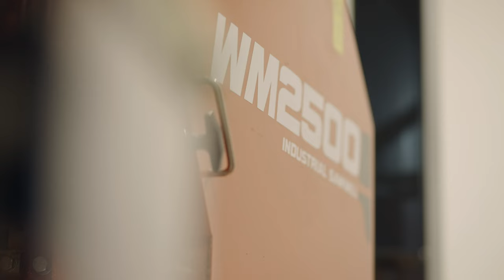WM2500 Industrial Sawmill in Action | Wood-Mizer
Gear Up and Change Your Game with the WM2500 Industrial Sawmill!

The WM2500 Industrial Sawmill is a game-changer tailored for peak production, operating seamlessly as a standalone primary headrig to saw pallet boards, grade or dimensional lumber or as a vital component of a complete sawmilling system. Its advanced features, such as the high-speed servo setworks and versatile log handling capabilities ensure precision, stability and operational efficiency. The versatile, robust, and powerful horizontal sawmill provides a comprehensive solution to maximize log yield and optimize log breakdown in industrial settings—the ideal choice for scaling your business.